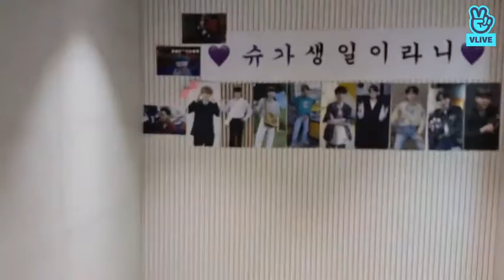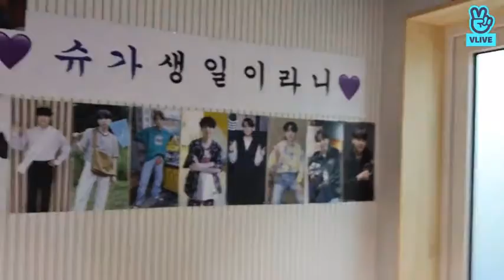[ENG/KOR SUB] Suga VLive (Full) Happy Birthday to me! (210309)